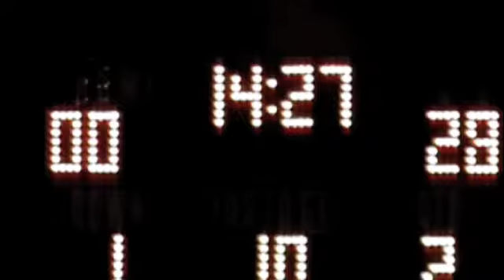2011 Kennedy vs Park Hills Central - 2nd Quarter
8th game of the season